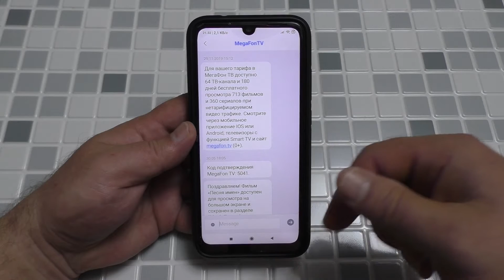Как увеличить шрифт в СМС на Андроид